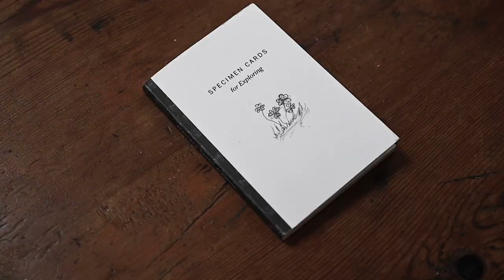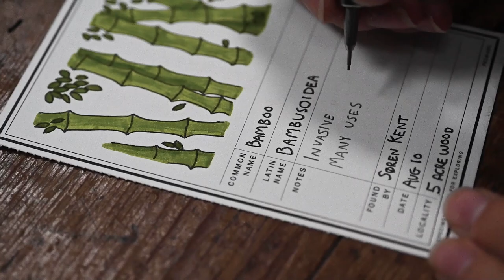How to use the Specimen Card Notebook by Peg and Awl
The world is bursting with magic, and for anyone looking it positively pulses! I collapse into my pillow – nearly daily – with my thirst for the world unquenched; books unread, things not drawn, conversations not had. It is like traveling to somewhere and not seeing everything, thereby loving the trip all the more for the possibilities of next time.

As we settled into the newness of the 5 Acre Wood after moving out of Philadelphia in 2018, Søren, Silas and I began investigating plants, creatures, mushrooms, rocks, and back of the fridge anomalies. It was a way to draw, write, and get to know, with a little more scrutiny, the beings sharing this world with us. What began as a homeschool adventure, is here now, as a notebook of 20 perforated cards for your observations or imaginings of the world around you, be it indoors or out!